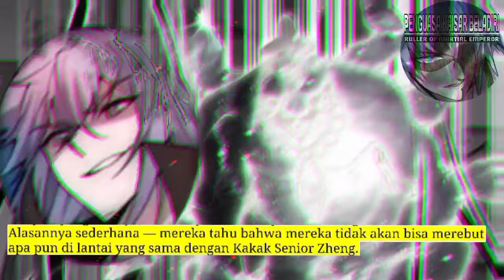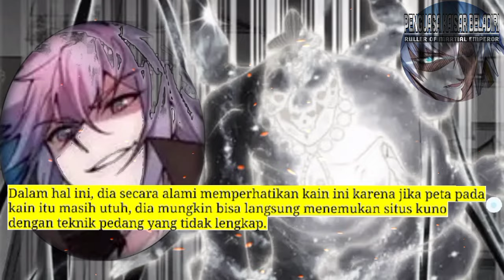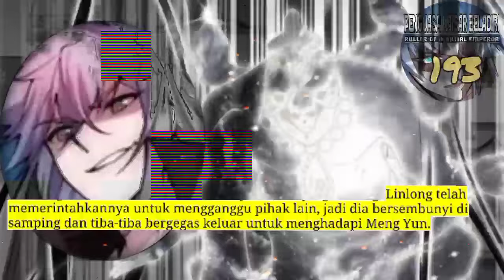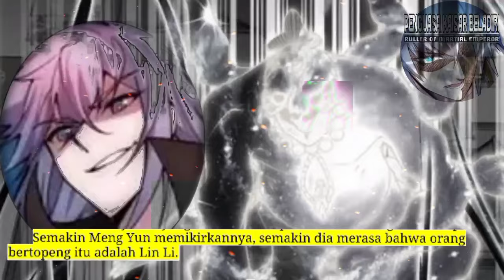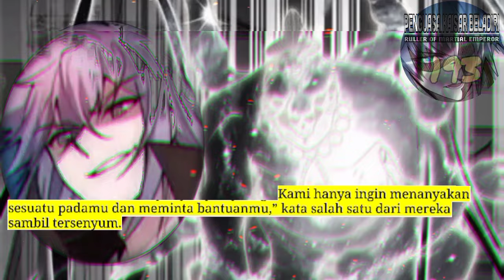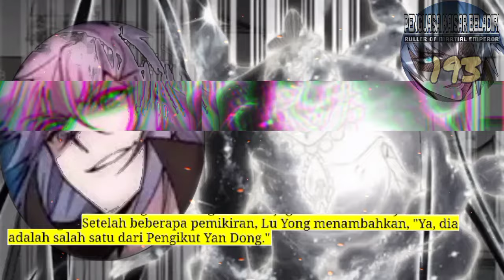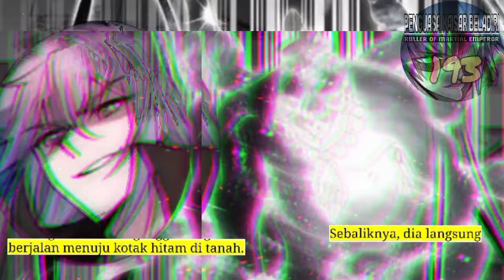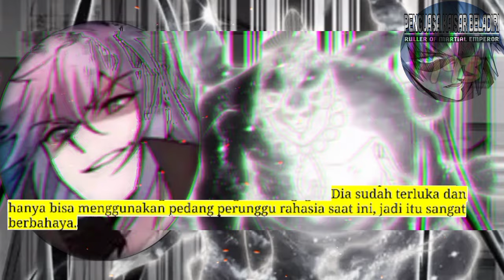Penguasa Kaisar beladiri season 193